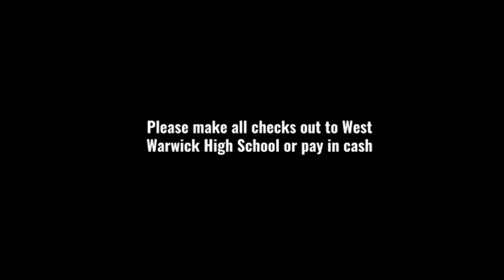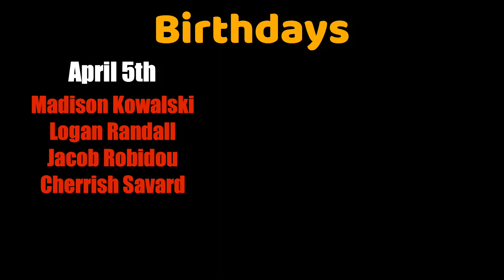The Morning Show ~ April 6, 2022 ~ West Warwick High School Morning Announcements